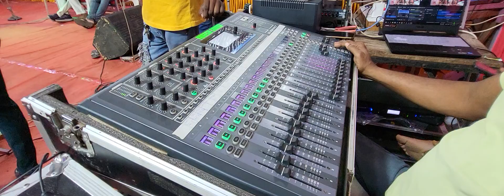Jai Maa Rupabhavani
Garba